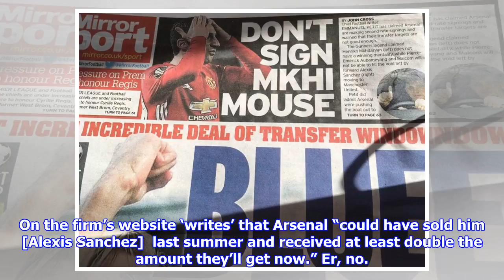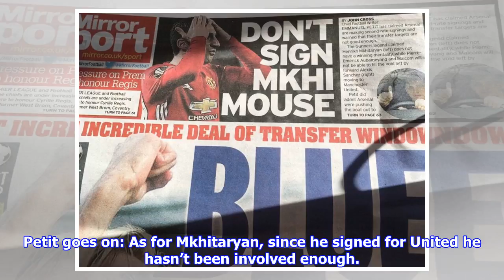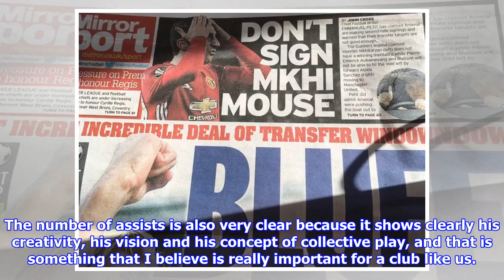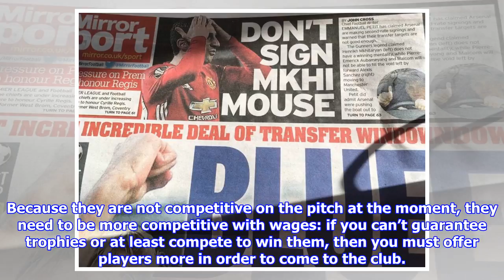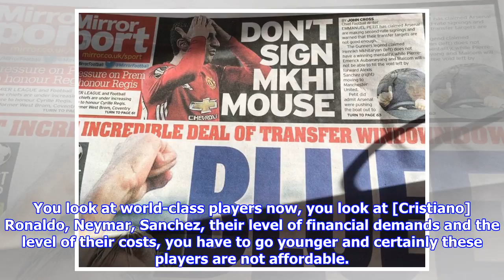Anorak | Manchester United pay through the nose for Arsenal’s bargain Sanchez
by Mike Kritharis | 19th, January 2018 When Emmanuel Petit isn’t spending time with his hair, the former France and Arsenal player is creating to-deadline ‘news’ for Paddy Power, the bookmakers. On the firm’s website ‘writes’ that Arsenal “could have sold him [Alexis Sanchez]  last summer and received at least double the amount they’ll get now.” Er, no. The £60m Manchester City offered the Chilean last summer also included a signing on payment and a cut for the player’s agent, a man widely reported to be getting £10m from the £35m Manchester United have offered Arsenal. Arsenal were not getting £60m. But, say it was £40m to Arsenal (the £60m less £10m to the agent and £10m to the player), the £20m Arsenal will get for Sanchez is boosted by Henrikh Mkhitaryan going the other way. He cost United £30m in 2016. Arsenal will get a player worth around that price – it’s what he would have cost them – plus £20m. That’s not too shabby. Factor in not paying Sanchez the £300,000 a week Arsenal of...